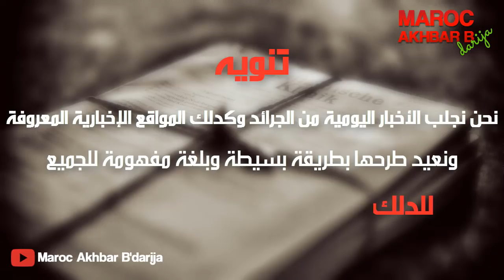عـاجل: نور الدين أمرابط يخرج بتصريح مثير بعد الهزيمة أمام البرتغال ..ويفضح حكم المباراة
"ماروك اخبار بدارجة " قناة إخبارية مستقلة تنقل على مدار الساعة كل جديد في عالم السياسة والإقتصاد والثقافة والمنوعات والرياضة بلغة مفهومة و بسيطة لكل متابيعنا الاعزاء.

Artiste : __url_artiste__